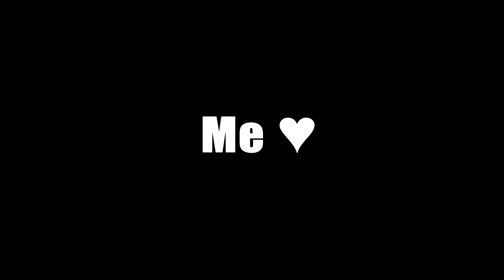April Subscribers Challenge Results and The NEW June Challenge